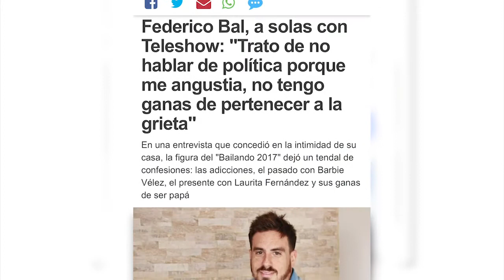Periodismo digital en Infobae